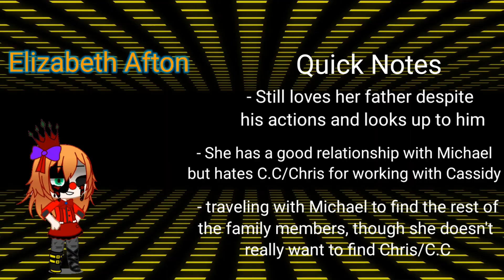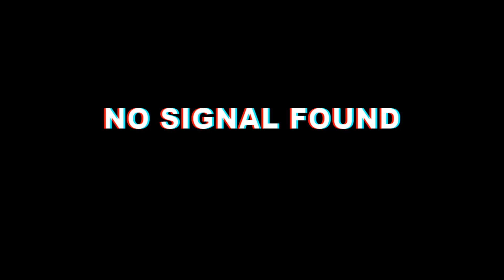Afton Reunion Introduction Episode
The first real video I've made in a while I hope you all enjoyed.